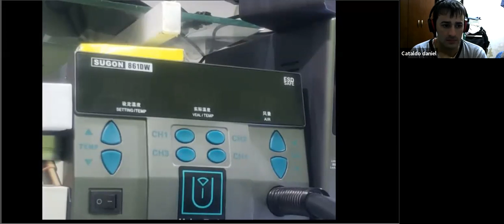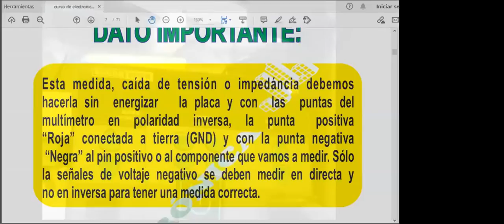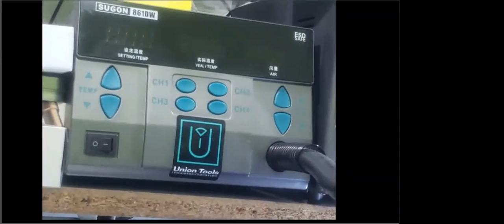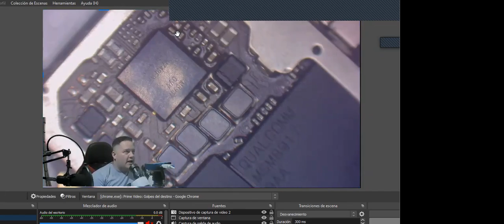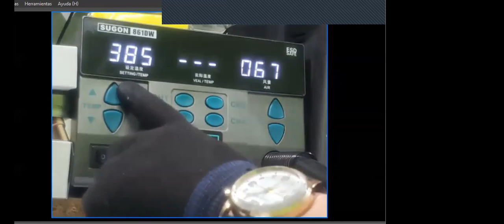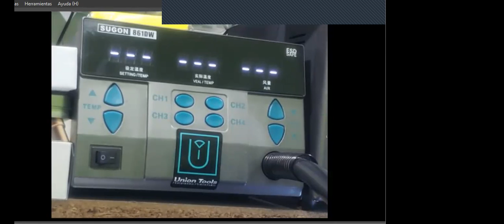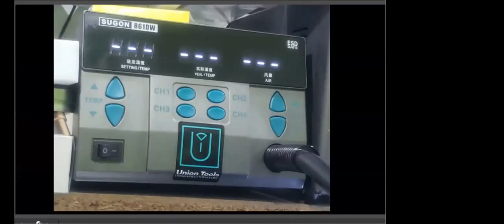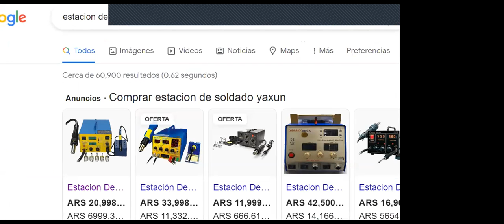Clase Dia 3 ESTACION DE SOLDADO